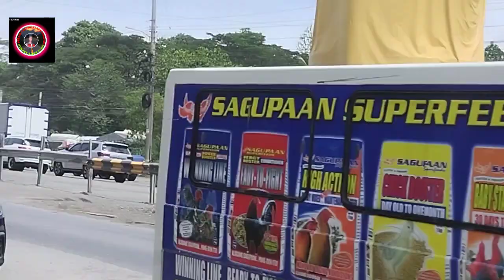1.4B Maa-Magtuod Flyover Project Update.